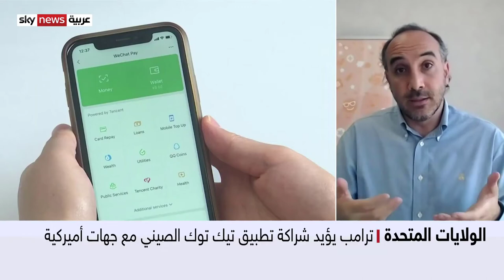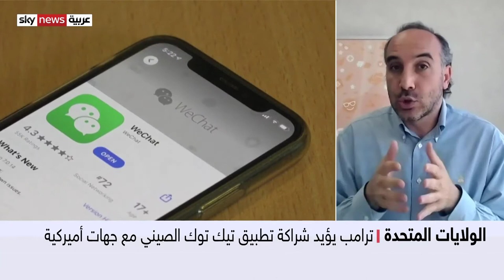أربعة أشياء تحتاج إلى معرفتها حول إعلان اليوم عن صفقة وول مارت، اوراكل، وتيك توك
1. وسائل التواصل الاجتماعي هي بالفعل أعمال تجارية: إن محتوى وسائل التواصل الاجتماعي الذي تهزا به، يساهم عمليا في الموضوعات العالمية للبيانات والإيرادات والضرائب والمزيد. يرجى التوقف عن القول بأن وسائل التواصل الاجتماعي لا تفيد تجارتك ولا تعمل لصالحها.

2. تبدأ الشبكات الاجتماعية مع السن المبكرة: كثيرون ممن يقرأوا هذا المقال ليسوا على تيك توك - حتى الآن على الاقل. أنت تدعي أنه ليس لك. إنه من أجل "الأطفال". لقد قلتَ الشيء نفسه عن فيس بوك وانستغرام قبل انضمامك. تذكرني عندما تنضم إلى تيك توك. أنا على تيك توك إذا كنت تريد أن ترى كيف يمكن أن يعيش محتوى الأعمال على تيك توك

3. "روّج لأعمالك ب (تيك توكس) وليس بالإعلانات" هي رسالة واضحة للشركات: تيك توك تدير الان حملة تحت هذا الشعار لتقدم رسالة واضحة مفادها أن تيك توك مفتوح للأعمال التجارية وهو في رحلة (طويلة) لتثقيف الشركات وزيادة الإنفاق الإعلامي وتحويله إلى تيك توك. إذا كنت تمثل نشاطًا تجاريًا وكانت ميزانيتك الإعلانية اليوم تتضمن فيس بوك وانستغرام وجوجل، فمن المحتمل أنك ستبدأ في تضمين تيك توك في ميزانيتك الإعلانية.
4. ليس لديك سيطرة على المحتوى الخاص بك: المحتوى الخاص بك (مقاطع الفيديو، الملف الشخصي، سجل البحث، ...) موجود في مراكز البيانات في أجزاء مختلفة من العالم، وليس على هاتفك، وليس بالضرورة في بلدك.